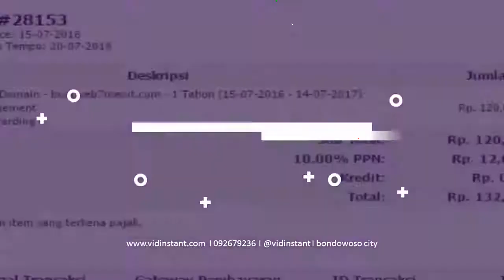Jual deep squa kemasan baru di Purwokerto Hub 081282707458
Jual Deep Squa Terdekat - Harga Murah & Grosir July 20213 hari yang lalu — Beli Deep Squa terdekat & berkualitas harga murah 2021 terbaru di [100 KAPSUL] DEEP SQUA HNI HPAI Squalene Minyak Hati Ikan Hiu.Jual obat herbal untuk kolestrol minyak ikan deep squa hni tokopediaJual obat herbal untuk kolestrol minyak ikan deep squa hni hpai isi 50 dengan harga Rp202.900 dari toko online stokies asgar muda, Jakarta Barat. Cari produkJual Produk Hpai Deep Squa Minyak Ikan TermurahBeli Produk Hpai Deep Squa Minyak Ikan Berkualitas Dengan Harga Murah dari Berbagai Pelapak di Indonesia. Tersedia ✓ Gratis Ongkir ✓ Pengiriman Jual Produk Deep Squa Hpai Minyak Ikan Murah dan bukalapakBeli Produk Deep Squa Hpai Minyak Ikan Berkualitas Dengan Harga Murah dari Berbagai Pelapak di Indonesia. Tersedia ✓ Gratis Ongkir ✓ Pengiriman DEEP SQUA HPAI - HARGA MEMBER Shopee Indonesiahttps:shopee.co.idDeep Squa (Minyak Hati Ikan Hiu) Deep Squa merupakan suplemen yang sangat bermanfaat untuk membantu menjaga kesehatan jantung, kulit dan otak MINYAK IKAN DEEP SQUA SOFTGEL HNI HPAI ISI 50 https:shopee.co.idDeep Squa HPAI Izin Edar : POM SD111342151 LPPOM MUI 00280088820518 Harga : 250.000 Isi : 50 Softgel @500 mg Deep Squa Squalene Hpai adalah Jual Produk DEEP SQUA HPAI Terbaru.Deep Squa Hpai Squalene Ekstrak Hati Ikan Hiu isi 100 softgel Bahan Makanan Pelengkap Sehat Alami Didptkan dr Ekstraksi Minyak Hati Ikan Hiu Laut Dlm,  Skor: 5 · ‎3 suaraJual Squalene Minyak Hati Ikan Hiu Online Terbaru Juli 2021 blibliAsli Fishqua Newcaps 30 Kapsul Minyak Ikan Daya Tahan Tubuh Suplemen Diskon. Rp93.600. HPAI Deep Squa 100% Squalene Oil. Minyak Hati Ikan Hiu [​50 Squalene - Manfaat, dosis dan efek samping - Alodokteralodokter11 Feb 2021 — Suplemen squalene dihasilkan melalui proses eksraksi minyak ikan, terutama minyak hati ikan hiu. Secara alami, squalene bisa dibentuk JUAL deep squa hpai 50 softgel minyak hati ikan hiu mlk https:inkuiriKami adalah AGEN RESMI persen HNI HPAI Produk yang kami jual persen ORIGINAL Harga yang tertera adalah HARGA AGEN TERMURAH, Jangan tergiur Penelusuran terkaitpengalaman minum deep squamanfaat deep squa hpai untuk anak, manfaat deep squa hni, testimoni minum deep squa hpai, harga deep squa hpai isi 100, harga deep squa hni, manfaat deep squa for health body, deep squa hpai untuk otak